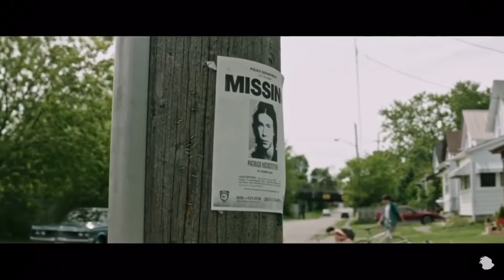It (2017) trailer but its with Ugandan Knuckles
Do you know da wae
(Sorry I had to)